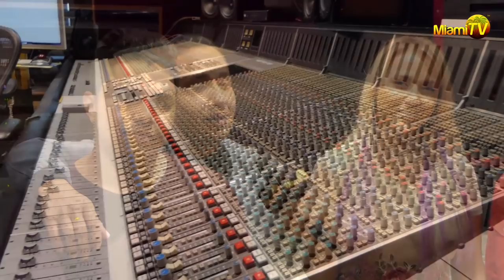Miami TV - Jenny Scordamaglia - Soleil J - Maffio & Los Adolescentes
Miami: ch.18
Madrid: 45 & 57
Barcelona: 24
Zaragoza: 31
Argentina: 428
Open Cable:
Miami TV USA - Dial 51
Miami TV Spain - Dial 54

Miami TV : app.miamitv.mobi, Itunes, Amazon App Store